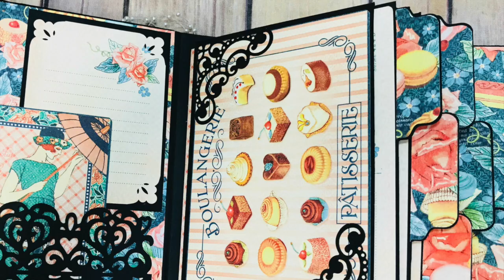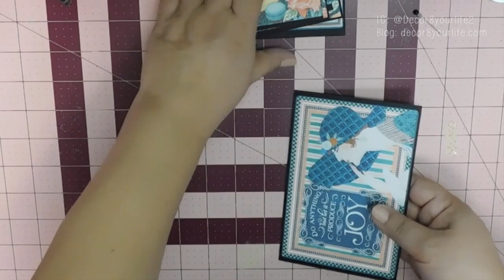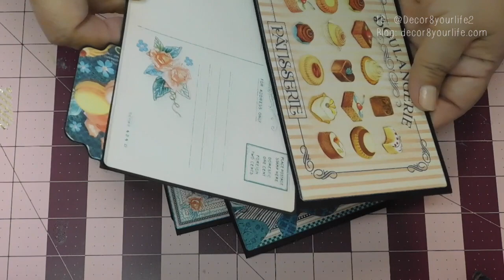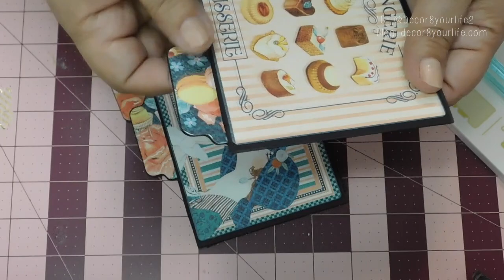Envelope Mini Album Tutorial for Beginners Part 1 | Graphic 45 Cafe Parisian Envelope Mini Album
Envelope Mini Album Tutorial for Beginners Part 1. Using the Graphic 45 Cafe Parisian collection. I highly recommend that you make your own envelopes with good card-stock. The envelopes that you purchase at the store may be too flimsy and in time, they can tear.  Follow this link for Part 2